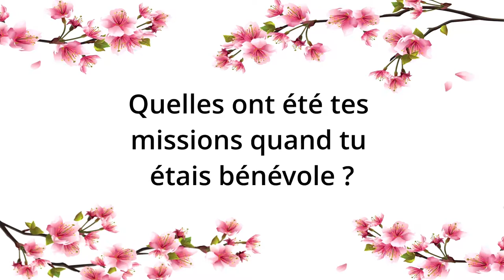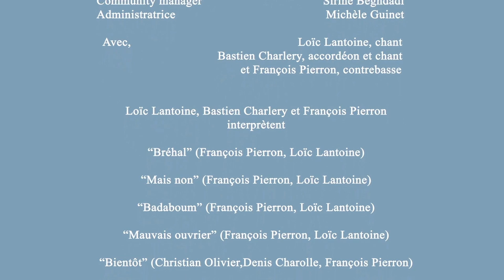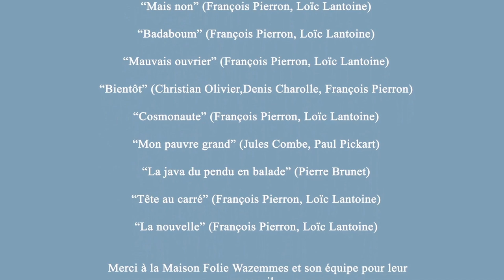Wazemmes Accordéon Emission TV 09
Retrouvez la 9 ème émission de Wazemmes l'Accordéon 2021 : Ainsi font Flonflons, présentée par Claude Vadaz, Réalisation vidéo : Eric LLabres (Ellprod.fr)  avec 4 caméras dont 3 avec cadreurs : Baptiste Guidé, Audran Merle et Marianne Heele. Emission réalisée à la MFW avec comme invités : Loïc Lantoine, François Pierron, Bastien Charlery, Marie Pierre Bresson adjointe à la culture de Lille, Jp Nataf, Jc Urbain. Comme invité musical : Loïc Lantoine, Bastien Charlery, François Pierron, les Innocents composé de Jp Nataf et Jc Urbain. Crédits Musiques et Images indiqués sur le générique de fin.